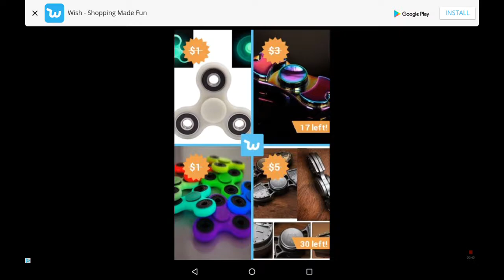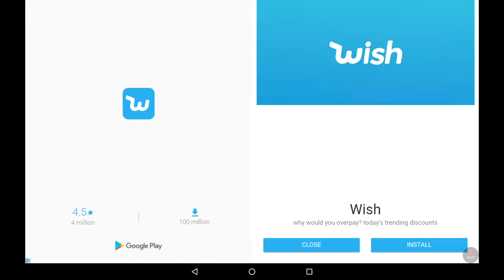Calvin plays basketball 2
Calvin